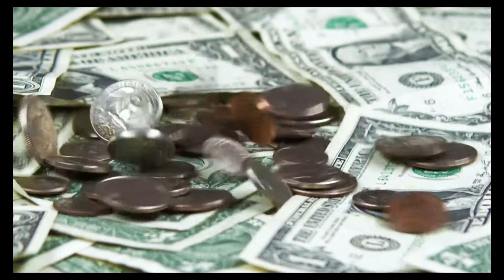Hiller Varsity Volleyball vs. Concord_Carlisle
November 9, 2017 at Concord-Carlisle High School